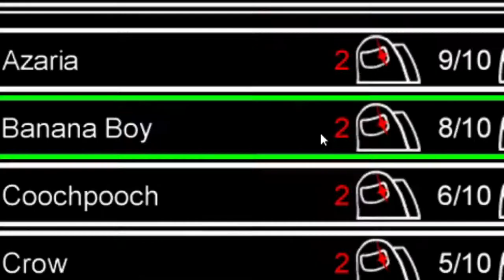all your among us happiness in one video rosesRrose plumbit polar bear niggeer tsm420 imposter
animation,funny,mikecrack,mike crack,mikecrak,mike,las perrerias de mike,mike celoso,las perrerias de mike 13,las perrerias de mike episodio 13,las perrerias de mike episodio 13 temp,las perrerias de mike ep 13,las perrerias de mike robo del diamante,las perrerías de maik,el robo del diamante,el diamante mas grande del mundo,mikecrack el robo del diamante,el robo del diamante mikecrack,kids,cartoon,children,animation,robo,Ryans,toys,play,Masha,russian cartoons,popular